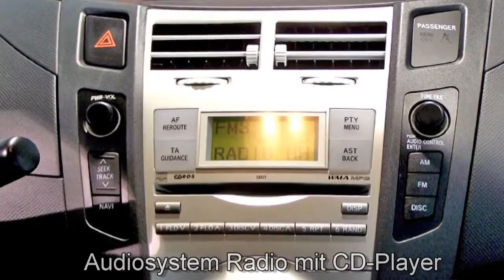Toyota Yaris Autohaus S+K